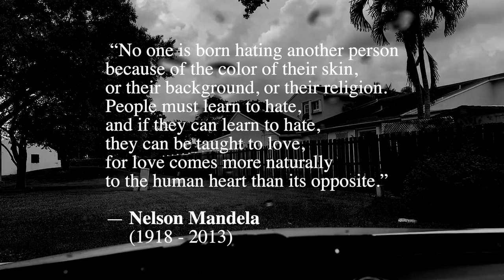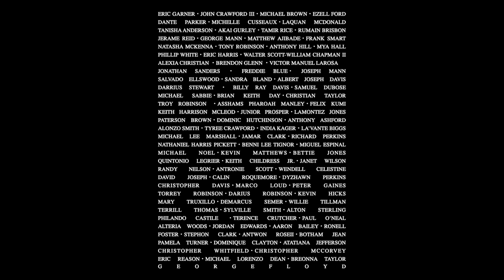David Lyn - Can't Breathe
"I was upset and I needed to get things off my chest through my music - this HAS to stop! There's no more room in this world for racism!" - David Lyn

LYRICS
I see that you just don’t get it
I see that you just don’t listen
I’m out here minding my Business
You say I fit the description
Say u suppose to keep the peace
Suppose to be defending me
Treat me like the enemy
Now you here arresting me
F*ck it just another black n*gga with a felony
Use the law to make us slaves that’s the recipe
Matter fact them laws was made in days when it was slavery
Constitution tried to say I’m 3/5ths of a man
So I’m suppose to trust in the system still knowing they plan
That’s why I always move wit a gun in my hand
If I don’t protect myself I know I don’t stand a chance
And if I die today I pray that God make a way
I need to know my daughter and her momma ok
It’s looking crazy
Out getting killed by the ones that
I thought would save me
Knew it was a trick from the get go
These n*ggas played me
I hope somebody recorded
So it could drown out every lie that they gone put in they story
Say I resisted arrest
But the truth is it was pain, you had your knee in my chest
You ain’t shit without that gun badge and bullet-proof vest
Prolly my last words before I lose my breath
(Hook)
Can’t breathe
Can’t breathe
Nah

Can’t breathe
Can’t breathe
Nah

Can’t breathe
Can’t breathe
Nah

Can’t breathe
Can’t breathe
Nah

Can’t breathe
Can’t breathe

Can’t breathe
Can’t breathe

ADN FILMS: Directed by Charles Lee
Edited by Noorez "Nunu" Rhemtulla
Make-Up by Eukaris Isaac

Creative Titans Music